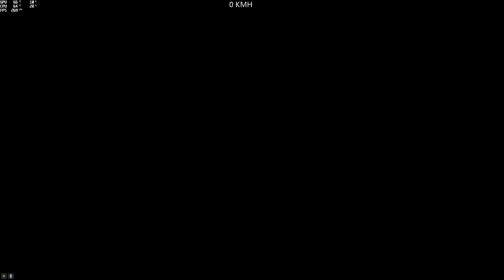(Parkour) GTM113 DR1 Parkour #1 (Sniffer821) [GTA 5 PC]